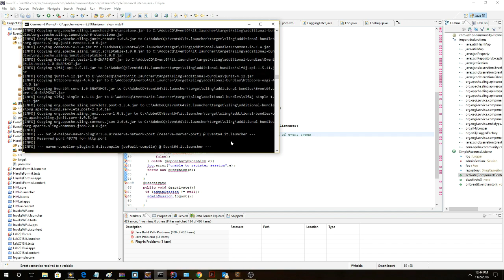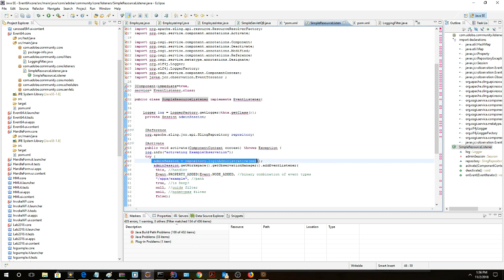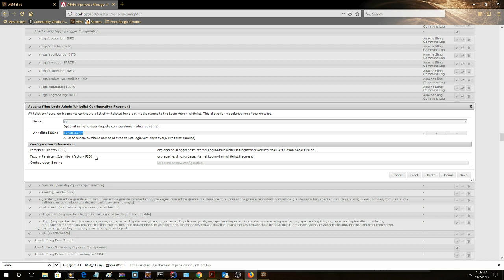AN Event Handler in AEM 6.4